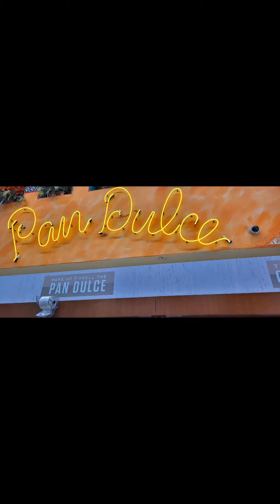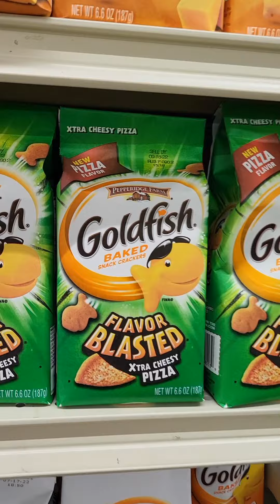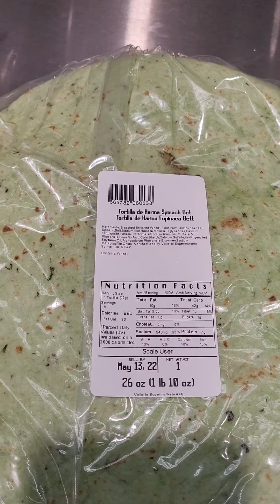The VALLARTA Journal - 4/15/22